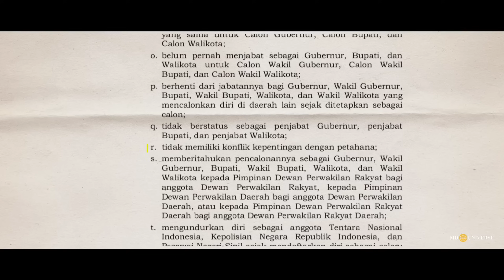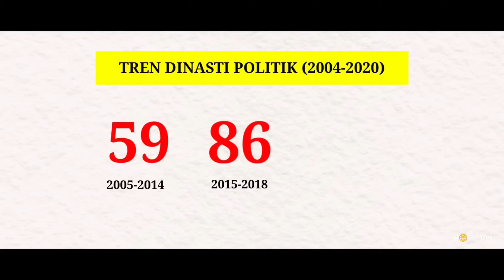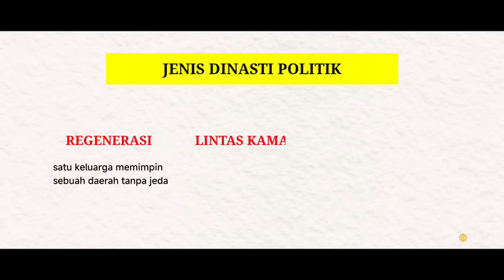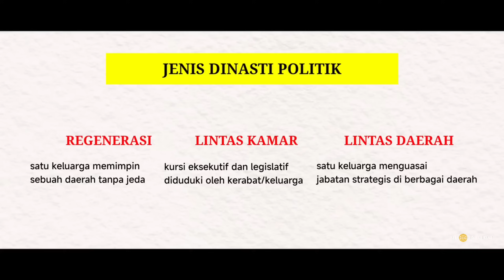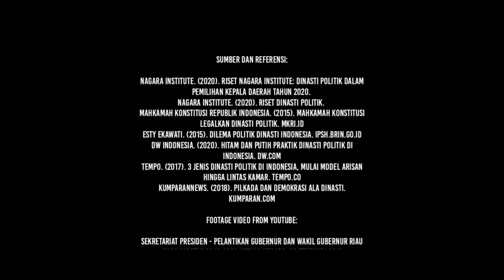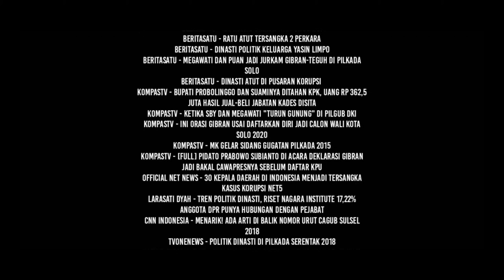DINASTI POLITIK: ANTARA HAK, ATURAN DAN ETIKA | Eps 178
Pada tingkat nasional hingga daerah, para pejabat elit hingga presiden berlomba-lomba membangun kekuasaan melalui politik dinasti.v Para gubernur dan bupati ramai-ramai memberi jalan bagi keluarga untuk turut duduk di kursi pemerintahan. Lantas, bagaimana hal ini bisa terjadi? Apakah konstitusi memperbolehkan praktek ini?

Sampai jumpa,
Salam Universe.

Cover Thumbnail by: Liputan6.com/Angga Yuniar